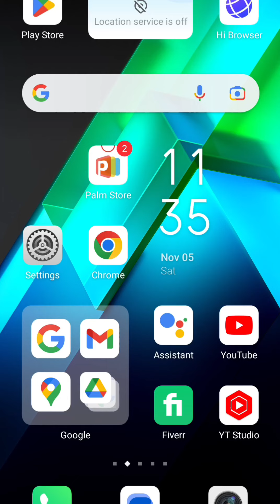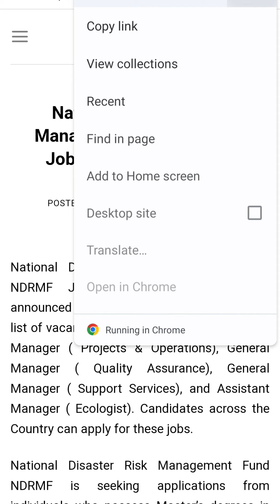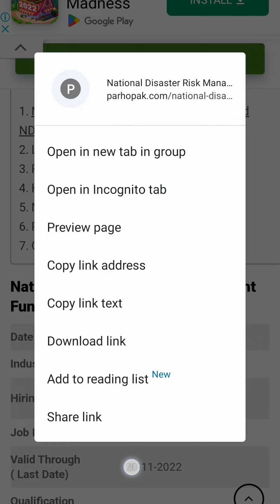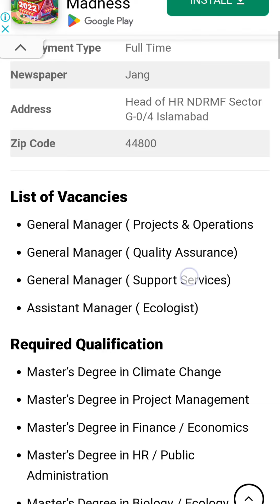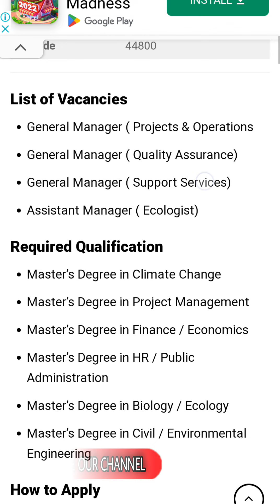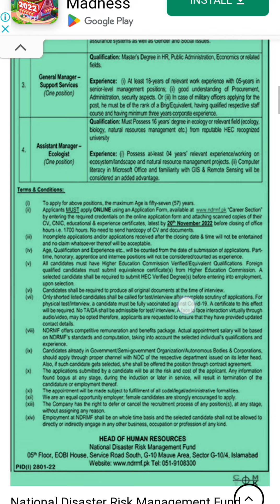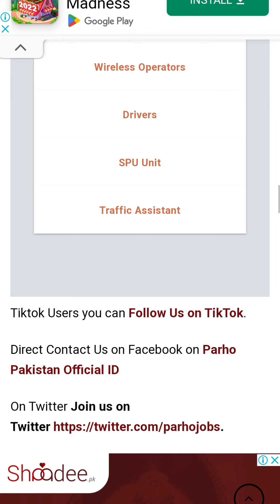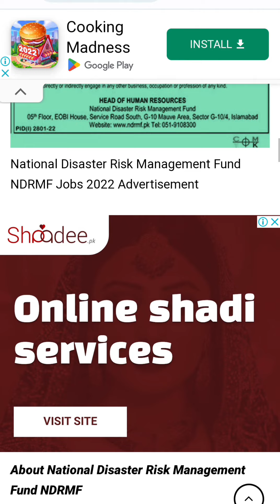National Disaster Risk Management Fund NDRMF Jobs 2022 Apply Online